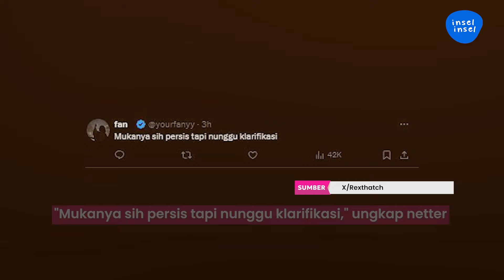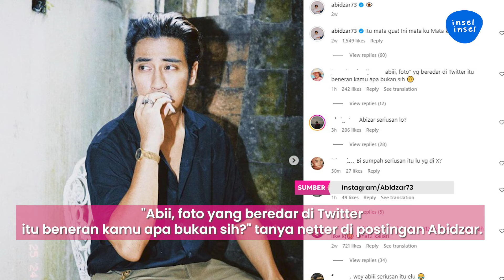Viral Foto Syur Disebut Mirip Abidzar Al Ghifari, Selfie Pamer Alat Kelamin | INSEL UPDATE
IntipSeleb - Viral Foto Syur Disebut Mirip Abidzar Al Ghifari, Selfie Pamer Alat Kelamin | INSEL UPDATE

Viral foto syur diduga mirip Abidzar Al Ghifari, anak almarhum Ustadz Jefri Al Buchori alias Uje.

Sosok pria disebut mirip Abidzar ini terlihat sedang mengambil selfie. Tapi, ia bertelanjang dada dan tampak memamerkan alat kelaminnya.

000013
004070
000015